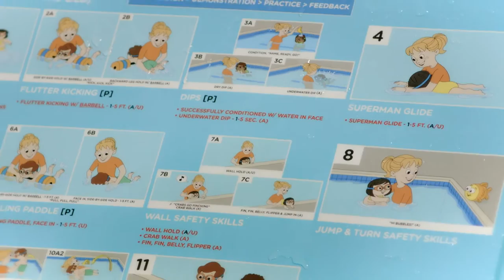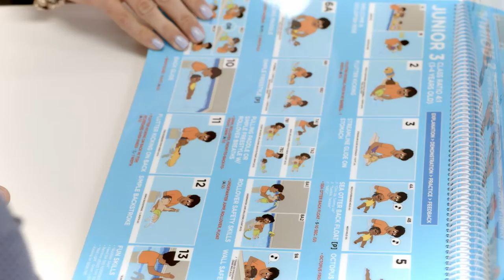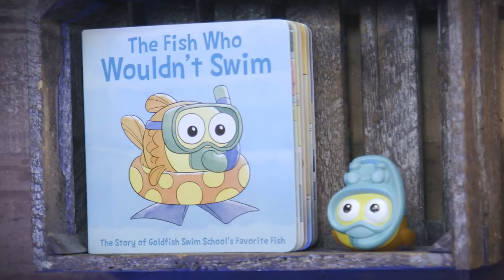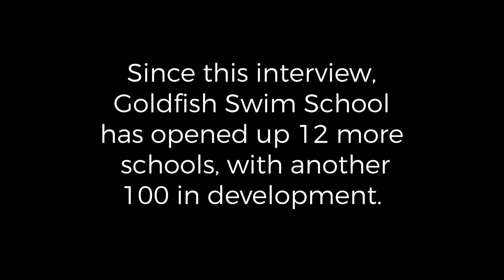Jill & Bone Learning How to Swim Like a Goldfish - Get To Work With Scorpion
This month on Get To Work, we dove in with the founders of Goldfish Swim School to experience their passion for teaching children how to swim! We might even run into a shark. Learn how they overcame starting a franchise during the Great Recession, how they grew to 71 locations in 2018 (with another 12 added since filming with us), and how they have another 100 in development!
Scorpion is a full-service digital marketing and technology company that partners with law firms, home services businesses, franchises, small businesses, and healthcare organizations, to deliver an experience unlike any other.